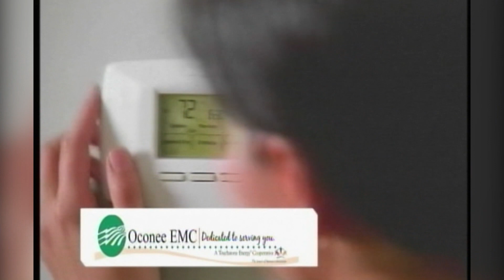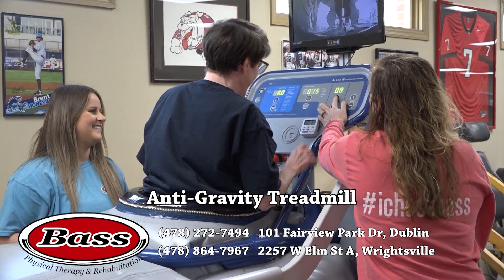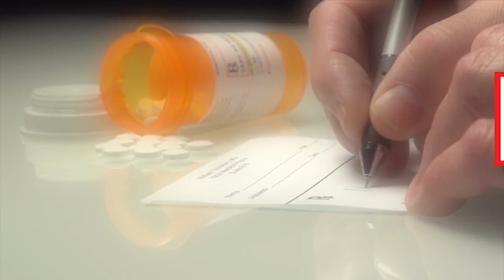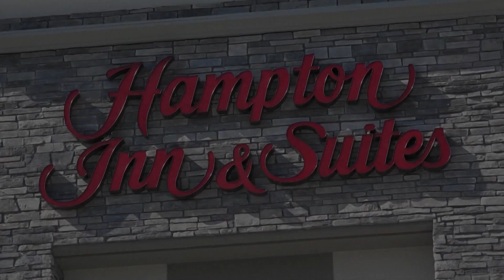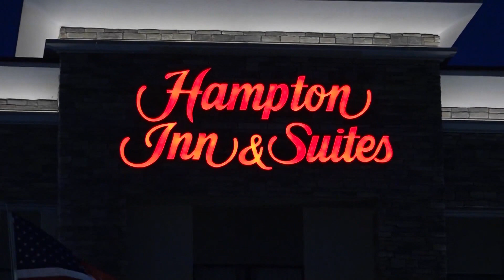The Lighthouse Adult Daycare Alzheimer's Awareness Telethon - Meg Greer Evans